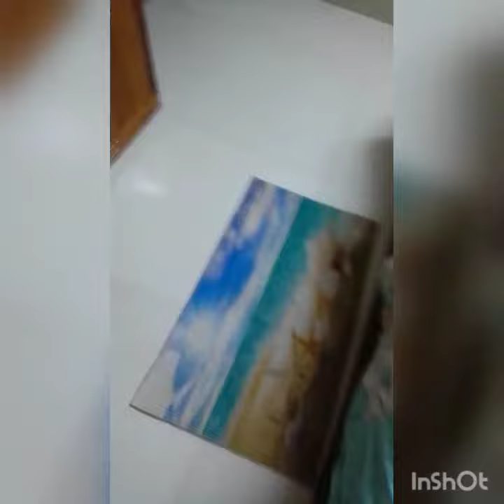my mom room intorior